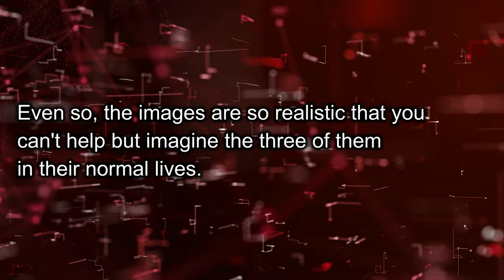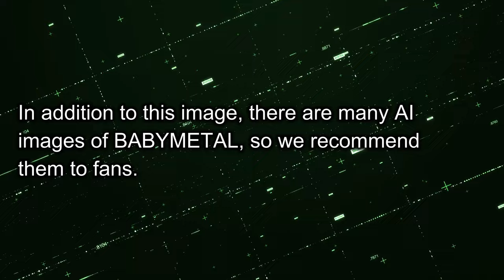Is this real!? BABYMETAL's super cute latest images are here!!!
Is this image real? Or...

Super cute private photos of the three BABYMETAL members are here!!!

【The main channel with English translation subtitles operated by me is here. Information is faster here.】

BABYMETAL is a world-famous feat!!!

MOMOMETAL shows its true potential!!!

Super cute!!! BABYMETAL will release the video of the best smiles they showed during their LIVE★

Will we finally be able to perform together!?

The history and charm of BABYMETAL [Part 1: Popular overseas]
occurred in MOAMETAL during BABYMETAL's LIVE!!!
We will be releasing a video capturing that moment.